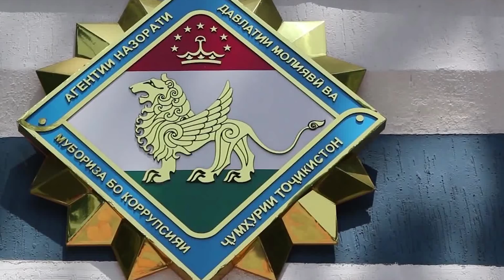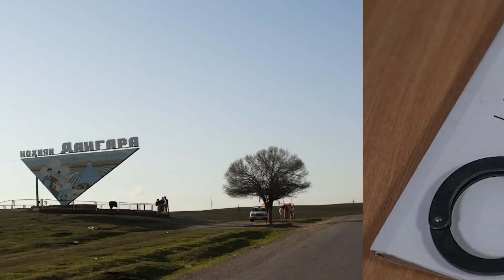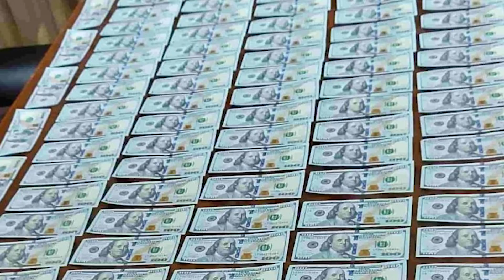ХУЛОСАИ ХАБАРҲОИ МУҲИМИ 18 АПРЕЛИ СОЛИ 2022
ДАР ИН БАРНОМА:
БОЗДОШТИ ФИРӮЗ САИДИБРОҲИМОВ, ЯКЕ АЗ ЛИДЕРҲОИ МАҲАЛЛАИ ГУЛАКЕНИ ХОРУҒ
ДАР ФАЙЗОБОД ДАҲҲО ҲОЛАТИ ҒАЙРИҚОНУНӢ ФУРӮХТАНИ ҚИТЪАҲОИ ЗАМИН ОШКОР ШУДААСТ
ҲАЛОКАТИ СЕ НАФАР ҲАНГОМИ ЧУКРИЧИНӢ ДАР КӮҲҲОИ РОМИТ ВА ВАРЗОБ
ҚАНОТИ МУҲОҶИРОН РАФТ... МАРГИ ДОКТОР АМИНҶОН ДАР ШАҲРИ ОРЕНБУРГ
ЗАМИНСОЗИ ҶДММ “КОШИФ-2017” БА ГИРИФТАНИ ПОРА АЙБДОР МЕШАВАД
ФАРЗОНАИ ХУРШЕД БА ПАДАРАНДАРАШ МОШИНИ “МЕРСЕДЕС” ТУҲФА КАРДААСТ
ДАР МАСКАВ  ЯК ТИФЛИ ТОҶИК ҲАНГОМИ МАРОСИМИ ХАТНА АЗ ҲУШ РАФТААСТ
МАРГИ КӮДАКИ ДУСОЛА ДАР ЯК САДАМА ДАР ДАНҒАРА